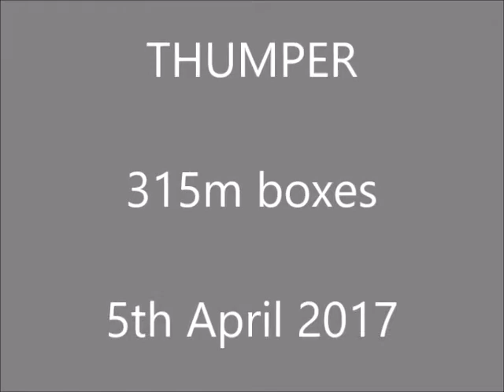THUMPER 315m boxes @ Traralgon 5th April 2017